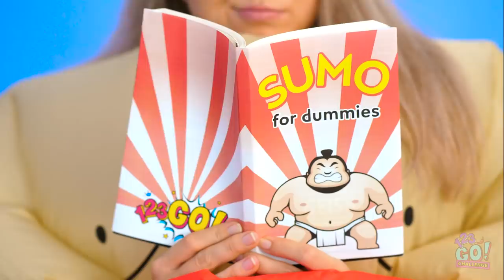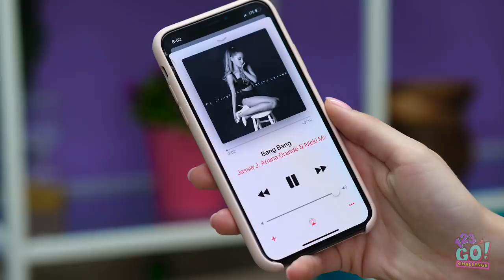I SPENT 24 HOURS IN A GIANT SUMO SUIT! || Prank GONE WRONG!!! Funny Tricks by 123 GO! CHALLENGE